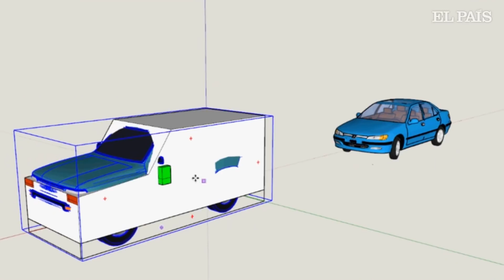Así se hizo el retrato robot del coche de 'El Chicle' | España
A partir de dos "bolas de luz" captadas por cámaras de seguridad nocturna, una empresa de ingeniería próxima a Vigo siguió la pista hasta el vehículo de José Enrique Abuín, alias El Chicle, asesino confeso de Diana Quer.